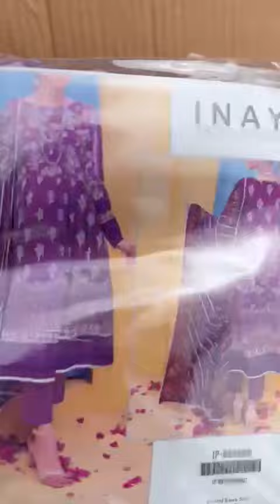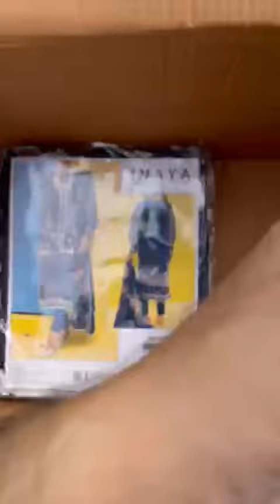*INAYA PRINTED LAWN COLLECTION VOL-II 2022 BY SALiTEX* Unboxing Video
*INAYA PRINTED LAWN COLLECTION VOL-II 2022 BY SALiTEX*

AirJet Digital Lawn Printed Shirts,
with AirJet Digital Lawn Printed Dupatta & Dyed Cambric Trouser.

22 Designs,
22 Suits In a Box📦